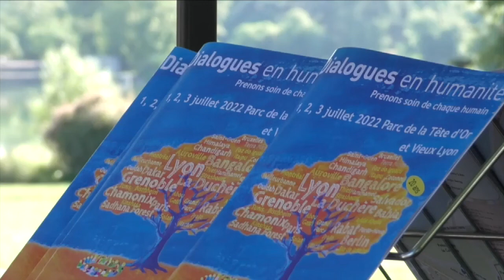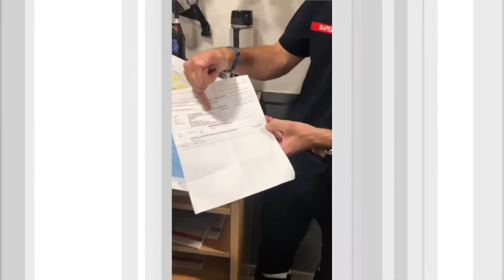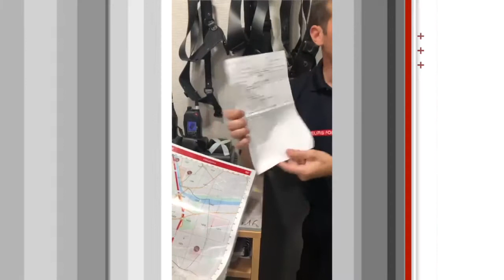Délégation DIRÉ DAWA EN FRANCE ET VILLEURBANNE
à faire humanité sur notre planète océan.

Ce parcours initie un véritable dialogue entre tous les citoyens-passeurs d’humanité, scientifiques, artistes, entrepreneurs, acteurs politiques et associatifs, afin de relier, d’explorer ensemble et de mettre en scène la multiplicité d’initiatives sur le chemin d’un futur émergent pour prendre soin de chaque humain.

Nous comptons sur votre présence pour échanger votre expérience pédagogique et managériale au cours des différentes agoras et nourrir les temps de coopération-action dans une perspective interactive, intergénérationnelle et interculturelle avec les entrepreneurs et scientifiques de tous les continents.